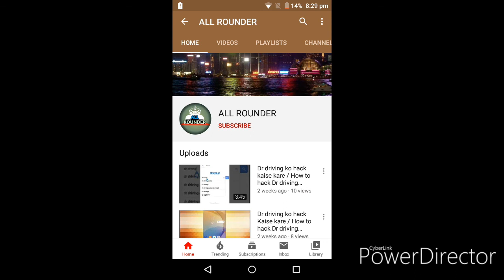Top 5 interesting facts / That you did not know(Hindi)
Hello friends aj mai aap logo ko top 5 interesting facts batane wala hu to agar apko yah video accha lage to hamare channel ko subscribe kare aur es video ko like kare

Instagram I'd - draj34556